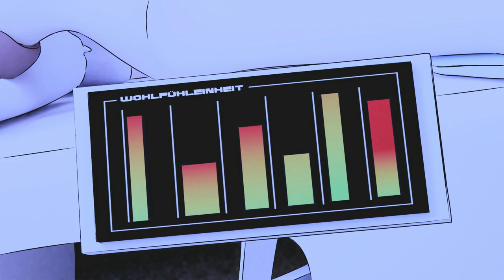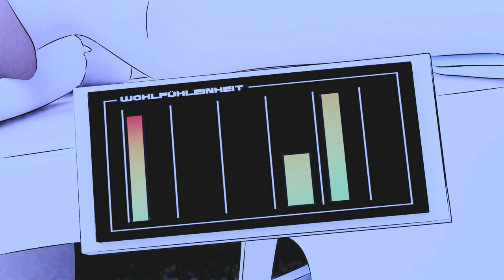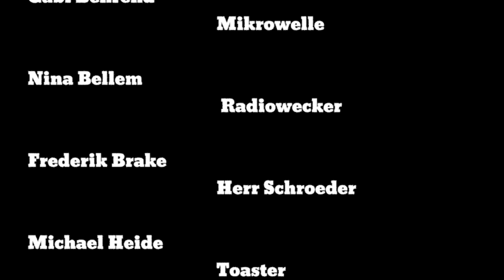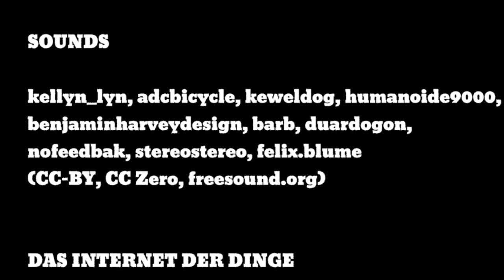Das Internet der Dinge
Science Fiction-Animationsfilm nach der mit dem Kurd Laßwitz Preis ausgezeichneten Kurzgeschichte von Uwe Hermann

Ein Film von Uwe Hermann und Uwe Post